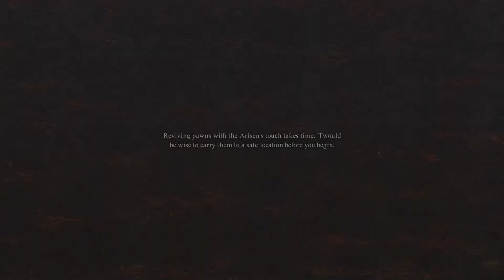🔴LIVE--- DRAGON MY DOGMAS 2nd Edition | true pain and suffering more than last time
hi i play fantasy gaem